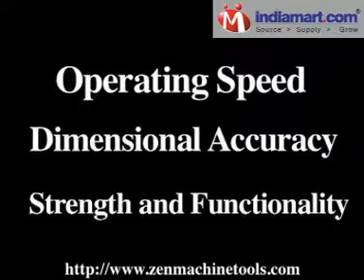Zen Machine Tools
Established in the year 2000 we, at Zen Machine Tools take immense pride to declare ourselves as the most renowned manufacturer & supplier of Industrial Machines used in various engineering applications.
Our product range includes CNC lathe, VMC, drill shaper, milling, welding, grinding, sheet metal, power press, shearing, press brake, iron worker, Workshop Machinery, CNC Machinery, Automobile Machinery, Cutting Machine and Slotting & Shearing Machines, wood working machine and many more. These products are made from high grade casting & good raw materials which make them durable, highly reliable. Apart from this we also take AMC and give good service support long after the machine is sold.
As quality plays an important role in our organization hence, we take intense care to fulfill the quality in each product. For this, we have set up a quality management system where each product is monitored to uncover minutest error and ensure that international quality standards are followed.
Some of the parameters on which our quality experts check the quality of our range of products are Operating speed, Dimensional accuracy, Strength and Functionality.
we do not sell cheap machine but do give very reasonable priced machines. Quality of our machines and efficient delivery schedules has enabled us to gain the trust of our clients. Our products are rendered to various countries across the world such as Southeast Asia, Africa, Oceania Mid East, Eastern Asia.